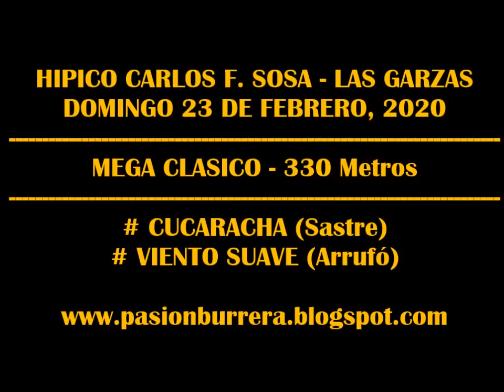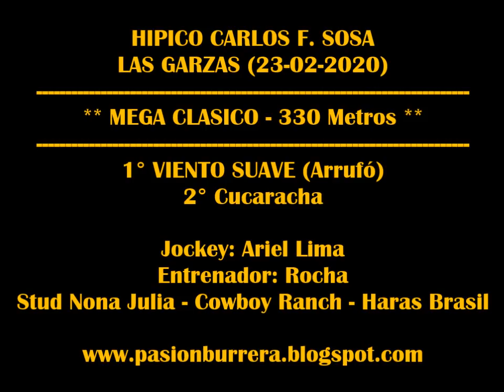VIENTO SUAVE, Las Garzas (23-02-2020)